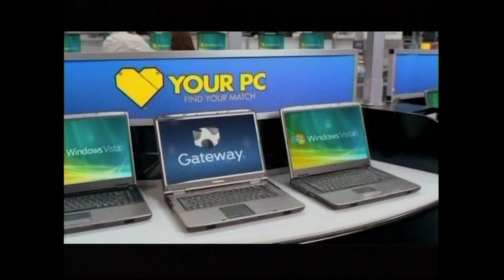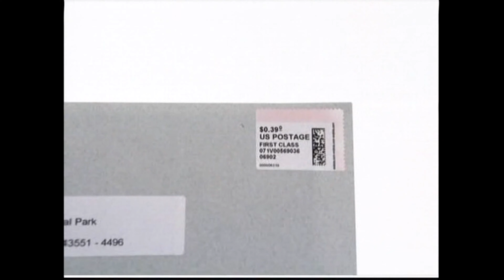History Channel Commercial Break 016 (March 9th, 2007)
These commercials were taken from the end of an episode of “Our Generation” and a repeat of the “History of NORAD” episode of “Mail Call” on Friday, March 9th, 2007. We know the date because of the date on the recording, and the recording itself has a date stamp of that airdate.

And if you would like to support us, please click on the link on the banner, or from our "about" page.

We'll be right back with more messages!

The JOC Team

4K HD